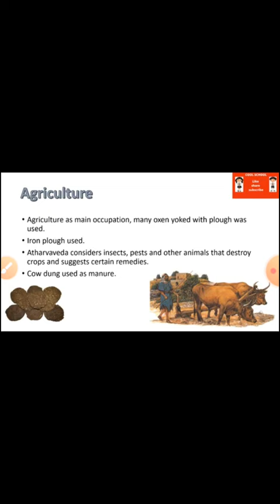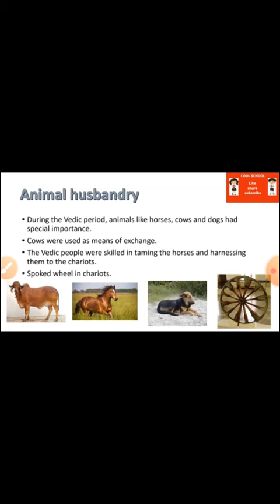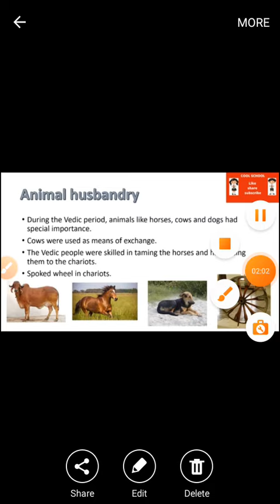The vedic Civilization - 5